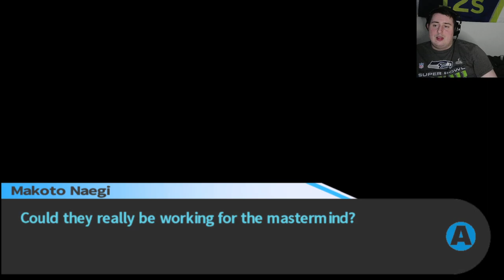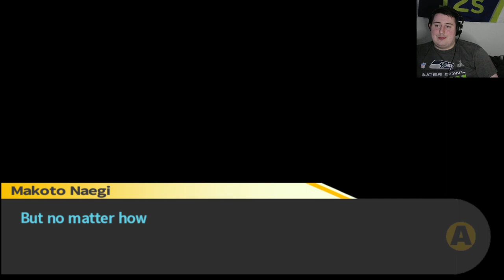I TALKED TO WHO... Danganronpa Trigger Happy Havoc (18)